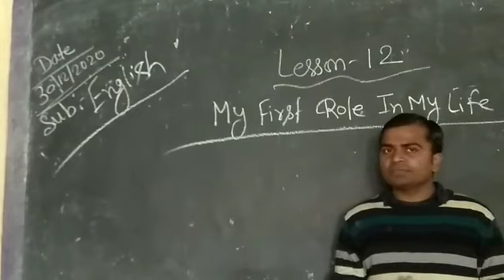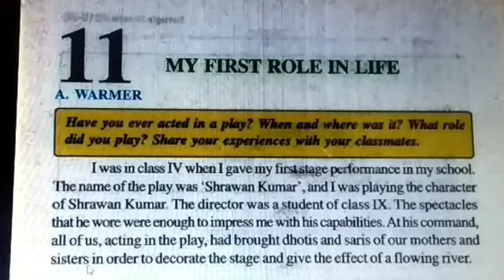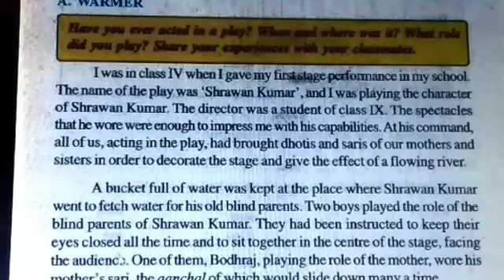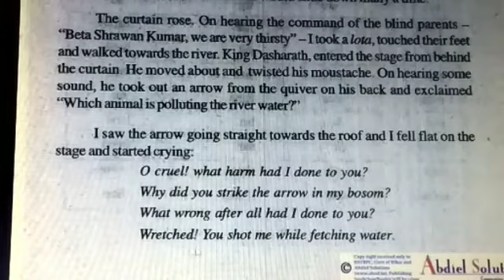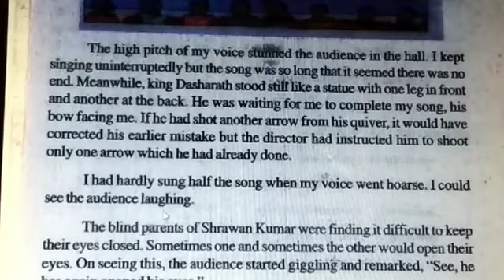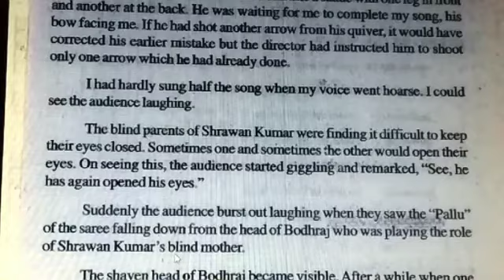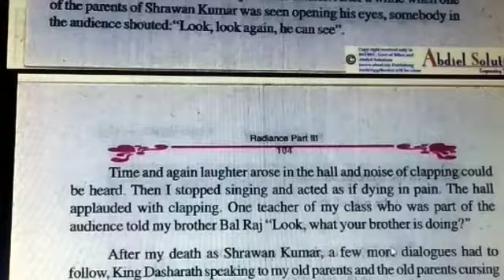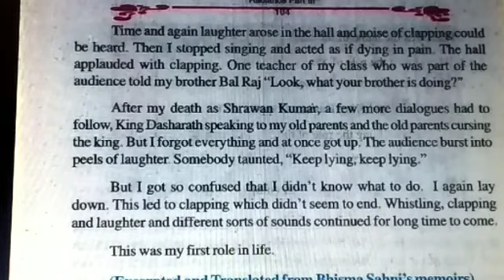English Class VIII Lesson 11